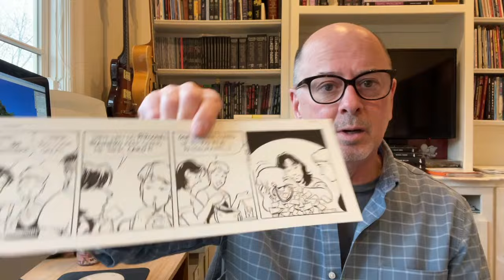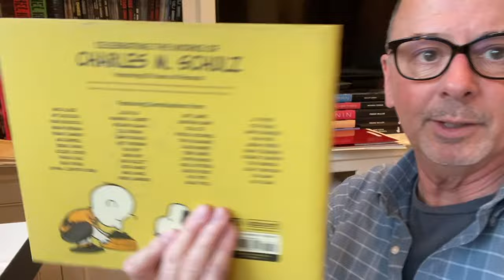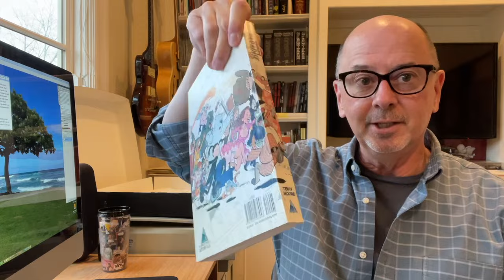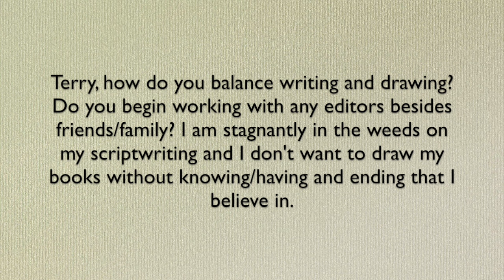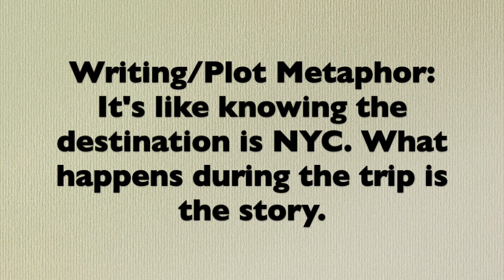How To Create Great Characters And Their Stories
Studio Sunday January 28, 2024
:00 A look at my next book in the making, it's Paradise TOO, a collection of early comic strips and cartoons that proved to be the source of many characters and stories in my comic books
HOT SEAT Q&A:
6:36: How to balance writing and drawing.  My best writing advice to great characters and their stories
15:36 Finding your story has too many characters and their subplots? Here's the answer.
18:00 To make merch or not to make merch... here is the solution for indy creators.
21:39 How to become a Marvel or DC artist in 30 seconds
22:34 Pro Tip: On choosing your computer glasses...